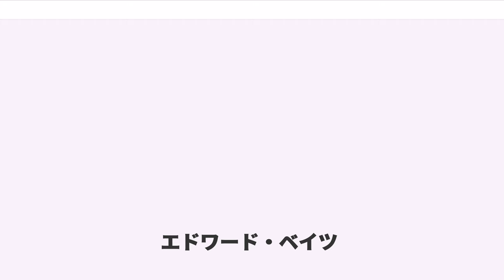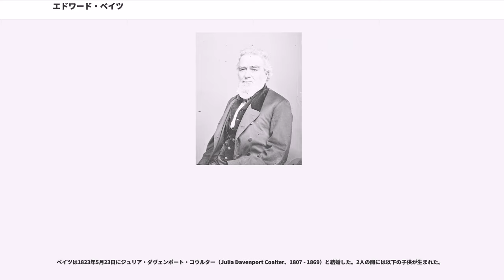エドワード・ベイツ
エドワード・ベイツ（Edward Bates, 1793年9月4日 - 1869年3月25日）は、アメリカ合衆国の法律家、政治家。エイブラハム・リンカーン大統領の下で1861年から1964年まで第26代アメリカ合衆国司法長官を務めた。

エドワード・ベイツは1793年9月4日にバージニア州ベルモントにおいてクエーカーの家系に生まれた。ベイツはメリーランド州シャーロットホールで初等教育を受け、最終的に家庭教師による指導を受けた。1812年、ベイツは海軍士官候補生として召集を受け、米英戦争に参加した。ベイツは1813年2月から10月にかけてバージニア州民兵に加わり、義勇兵旅団の軍曹としてノーフォークで活動した。

1814年、ベイツはミズーリ準州セントルイスへ移住した。ベイツは法律を学び、1817年に弁護士として認可を受けた。ベイツはセントルイス市内で弁護士業を開業し、1818年にセントルイス管区の地方検事に任ぜられた。ベイツは1820年に州検事となった後、1821年から1826年まで連邦地方検事を務めた。

ベイツは1820年にミズーリ州憲法制定会議の代議員に選出され、政界へ足を入れた。同年、ベイツは州に昇格したミズーリにおいて初代の検事総長に就任した。1822年、ベイツはミズーリ州下院議員に選出された。

1826年、ベイツは国民共和党から連邦下院議員に選出された。ベイツは1827年から1829年まで1期2年を務めた。ベイツは1828年に2期目の選出を目指したが、失敗した。連邦下院議員退任後、ベイツは弁護士業へ復帰し、1831年から1835年までミズーリ州上院議員を務めた。ベイツは1835年に再びミズーリ州下院議員となった。その後ベイツは連邦上院議員に立候補したが、民主党のトマス・ハート・ベントンに敗れた。

1840年代、ベイツはホイッグ党の中で大きな力のある政治家へと成長した。1850年、ミラード・フィルモア大統領はベイツに対して陸軍長官のポストを提示したが、ベイツはこれを辞退した。ベイツはセントルイスの土地裁判所で判事を務めた。

ベイツは1852年のホイッグ党全国大会において副大統領候補の1人として挙げられた。ベイツは党員による第1回で優勢だったものの、第2回投票でウィリアム・アレクサンダー・グラハムに敗れた。1856年、ベイツはホイッグ党全国大会で議長を務めた。

1850年代中葉にホイッグ党が解体すると、ベイツは共和党に加わった。ベイツは所有する奴隷を解放し、奴隷制への反対を主張した。ベイツはまた、カンザス・ネブラスカ法に反対した。1860年、ベイツは共和党全国大会において大統領候補の1人として挙げられた。ベイツは新しい領土における奴隷制拡張に反対し、あらゆる市民に対して憲法に規定される平等な権利が保障されるべきとの主張を掲げたが、その姿勢が境界州や南部保守派の反感を買った。最終的にベイツは党員投票によってエイブラハム・リンカーンに敗れたが、その後はリンカーンの支持に回った。

1860年の大統領選挙でエイブラハム・リンカーンが勝利を収めると、リンカーンはベイツを司法長官に起用した。ベイツは自由黒人はアフリカへ送り返されるべきだとの信念を持ち、その姿勢はたびたびリンカーン大統領との衝突を呼び起こした。ベイツはミズーリ川以西出身者として最初の閣僚経験者となった。ベイツは1864年11月に司法長官を辞任した。

ベイツはリンカーン政権において、穏健派の人物であった。ベイツは南北戦争に際して、「まもなく社会戦争になるだろう。言及するに及ばない恐怖が訪れるだろう。」と述べ、南部との軍事衝突に反対した。南北戦争中、ベイツは黒人連隊の採用に反対し、増長する共和党急進派に異を唱えた。

ベイツとリンカーンとの間には、戦後の南部の処遇について意見に相違があった。ベイツは広範な恩赦と財産権の回復を重視すべきと考えたが、リンカーンはインフラの急速な再建を第一と考えた。結局、ベイツはこの政策の対立により、1864年11月に司法長官を辞任した。

司法長官退任後、ベイツはミズーリ州へ帰郷した。ベイツは1869年3月25日にミズーリ州セントルイスで死去した。ベイツの遺体はセントルイス市内のベルファウンテン墓地に埋葬された。その後ベイツの遺体は別所へ移葬されたが、その場所...